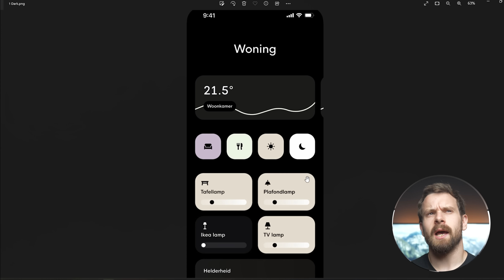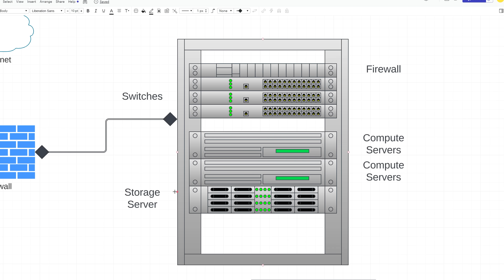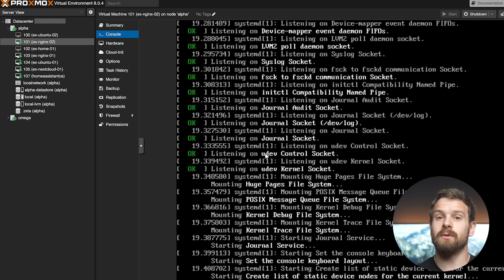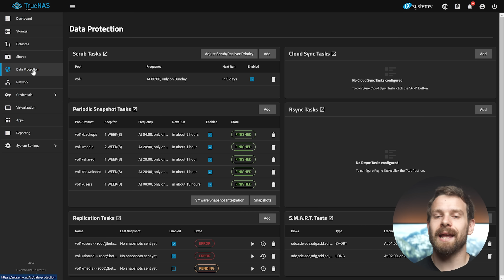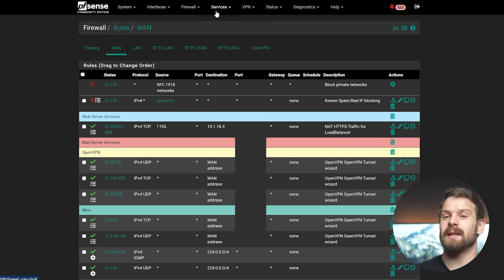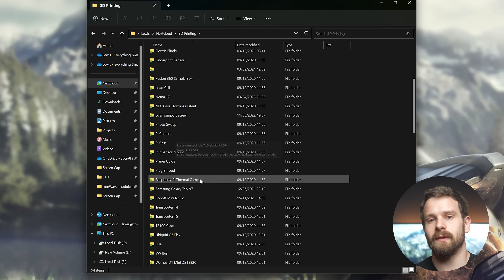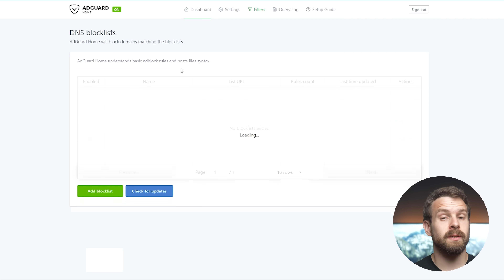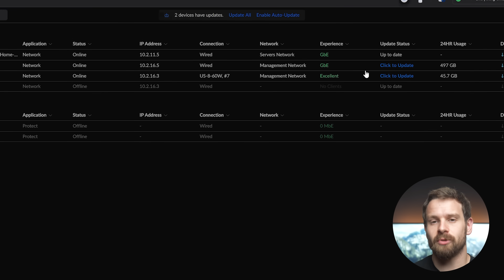What's On My Smart HomeLab Server?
Home Assistant is at the centre of my Smart Home, but there are so many other amazing apps and services that go into making a secure, local and self hosted smart home - in this video I take you through a tour of all of the core apps and services I use in my Smart Home on a daily basis!

EVERYWHERE YOU CAN FIND ME:
Everything Smart Home Community Discord:

0:00 - Intro
0:22 - Dashboard
1:57 - Server/Network Overview
3:05 - Hypervisors
4:46 - Storage
6:34 - Firewalls
9:01 - Home Automation
9:32 - Syncing Storage
10:39 - Password manager
11:44 - DNS/AdBlock
12:05 - Media
13:51 - Unifi